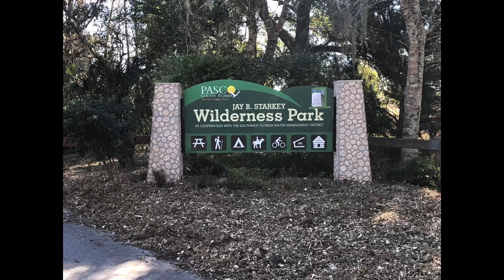Starkey Ranch is an awesome place to live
Starkey Ranch, in Odessa Florida is rated as one of the best places to live!  That's right, out of all of the new construction communities in the nation, Starkey Ranch is #29 out of the top 40!

If you are looking to move into a great community that emphasizes Florida nature then this is the community for your next home!

If you have additional questions about the community or living in the Tampa Bay area give me a call, I am here to help!

Kelly Harden, Realtor®
Mihara & Associates, Inc.

KellyHarden.Realtor (website)